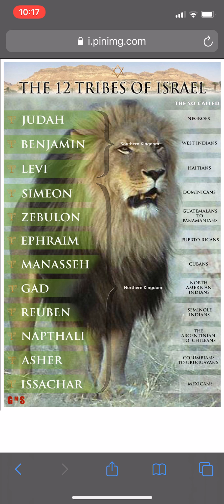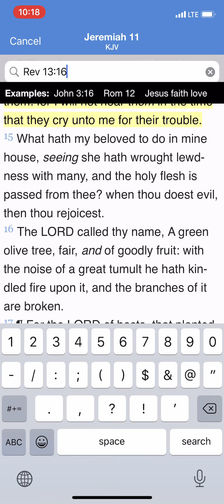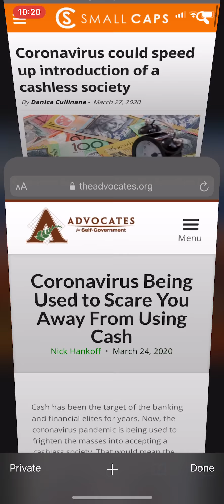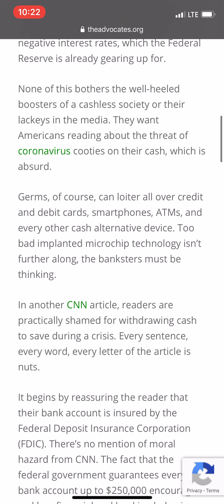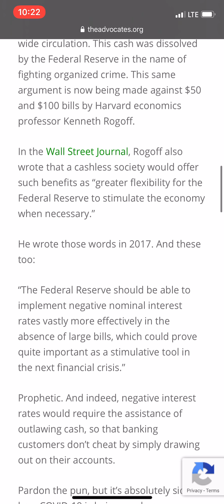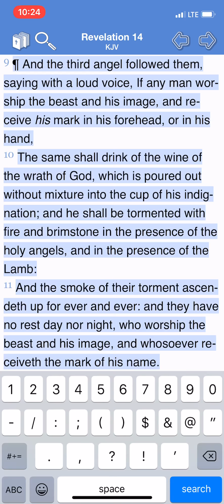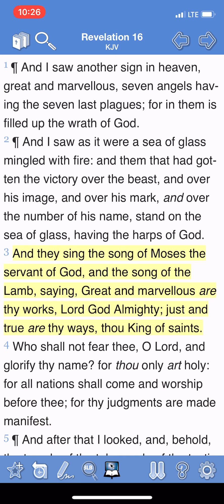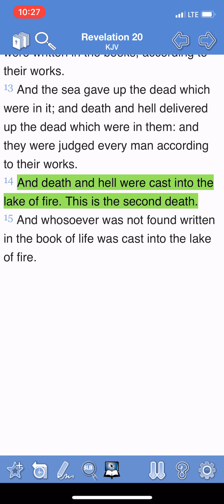Covid-19 is being used to pushed a cashless society